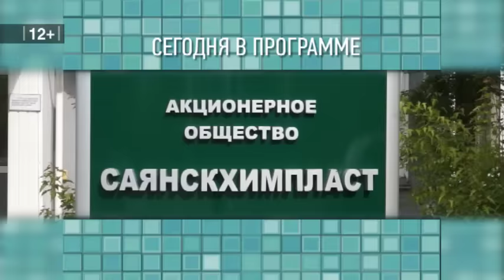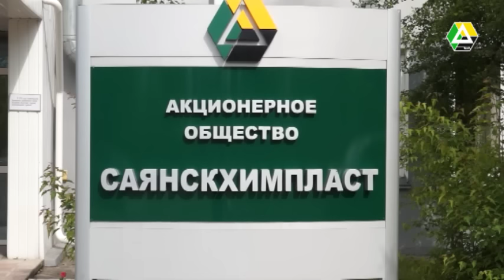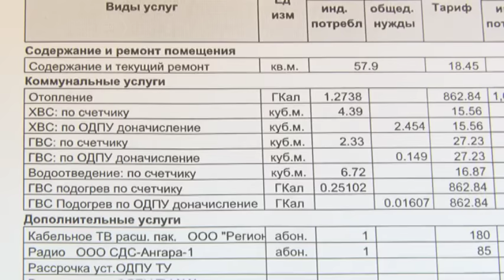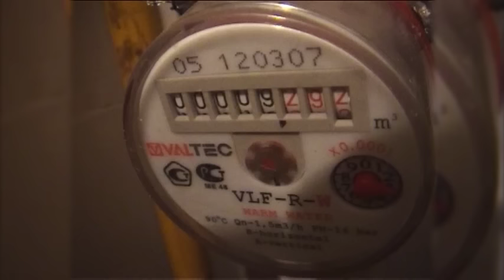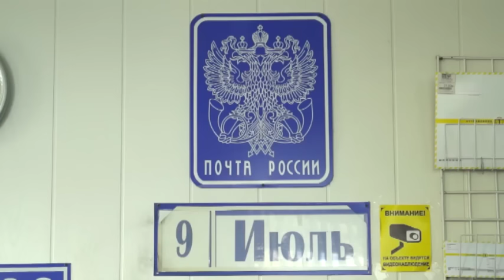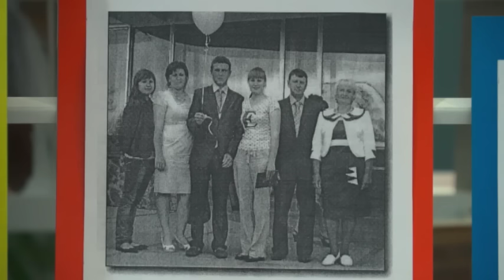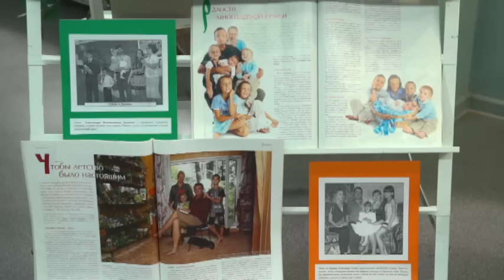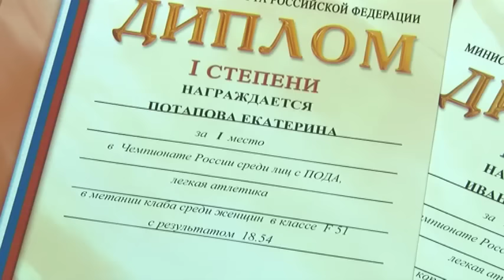День за днём от 12 июля 2016г.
АО «Саянскхимпласт» запускает производство
После почти пятимесячного простоя «Саянскхимпласт» приступил к пуску производств. С 1-го июля отменены все ограничения в работе персонала, завод вышел на режим полной рабочей недели.

Итоги ЕГЭ неутешительны
Подведены итоги государственной итоговой аттестации выпускников саянских школ. Результаты неутешительны: 10 одиннадцатиклассников и 63 девятиклассника аттестаты не
получили.

Второй сезон экологического отряда.
Практически все ребята,которые сегодня трудятся в экологическом отряде при Доме детского творчества, состоят на учете в комиссии по делам несовершеннолетних. Во втором сезоне 25 таких подростков работают на благоустройстве городских парковых зон, собирают скошенную траву.

Двухкомпонентный тариф и плата за горячую воду
При расчете стоимости потреблённой горячей воды в квитанциях по квартплате теперь применяется двухкомпонентный тариф. О коммунальных нововведениях – в сюжете.

День почты
Ежегодно во второе воскресенье июля в России отмечается День работников почты. Этот праздник является профессиональным и для нескольких сотен саянцев.

Замена окон в школе №7
В рамках программы «Народные инициативы» в спортивном зале школы №7 Саянска идут работы по установке новых окон.

Профилактическая работа сотрудников ГИБДД
В связи с участившимися в Саянске случаями ДТП с участием пешеходов сотрудники автомобильной инспекции проводят профилактические беседы не только со взрослыми жителями города,но и с юными пешеходами.

День семьи, любви и верности
8 июля саянцы торжественно отметили День семьи, любви и верности. По традиции творческие коллективы города подготовили концертную программу, а изюминкой праздника стал традиционный парад детских колясок.

Лекторий специалистов «Берегини»
Каков сюжет древнерусской легенды о Петре и Февронии, как выглядит символ Дня семьи, любви и верности? На эти и другие вопросы саянцам дали ответы специалисты библиотеки «Берегиня».

Выставка ко Дню семьи в библиотеке
Специалисты Центральной городской библиотеки, по-своему, отметили День семьи, любви и верности, - они организовали оригинальную комбинированную выставку.

Фестиваль шаров
В День города в Саянске состоится яркое мероприятие - фестиваль шаров. Участие в шоу смогут принять все желающие.

День шоколада в «Саянцах. ру»
Праздник самого любимого лакомства всех детей - День шоколада отметили в «Саянцах.ру». 8 июля здесь было многолюдно — пришли не только дети, но и взрослые.

Соревнования по пожарно - прикладному виду спорта  спасателей Саянска, Зимы и Заларей
В течение двух дней на территории спецгородка проходили соревнования по пожарно- прикладному виду спорта, в которых состязались спасатели из Саянска, Зимы и Заларинского района.

Победы колясочников на чемпионате России по легкой атлетике
Два установленных рекорда России и семь медалей, - таков итог участия саянцев в соревнованиях по легкой атлетике, которые на днях прошли в Чебоксарах.